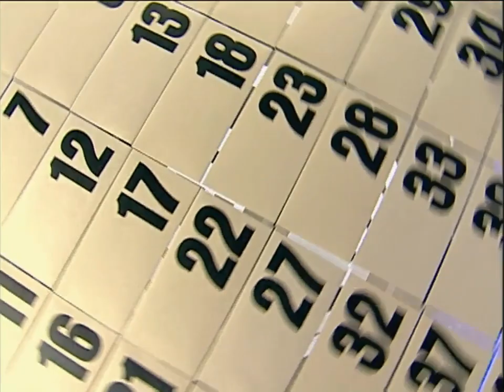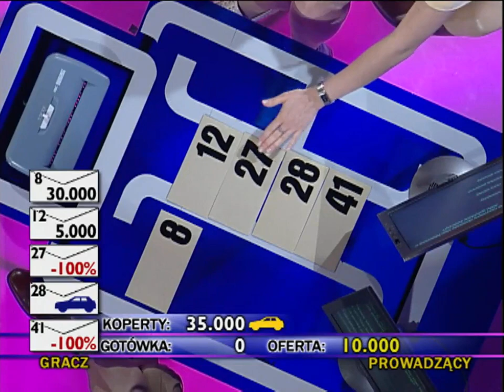Gra w ciemno [330]